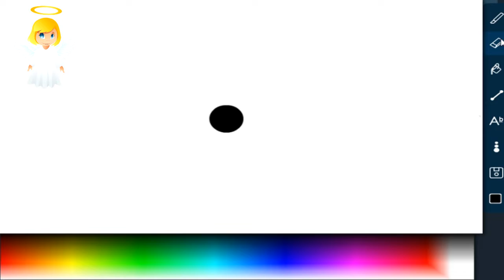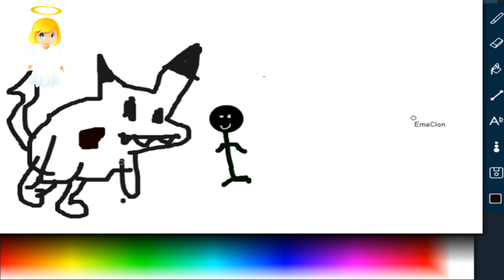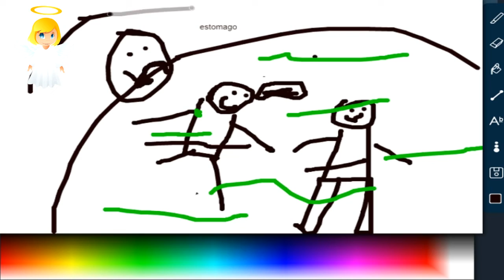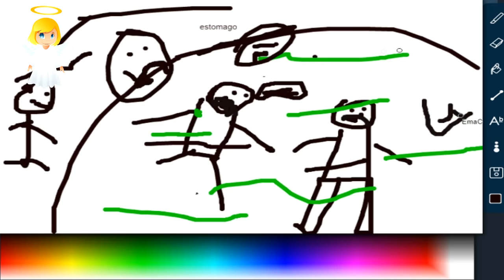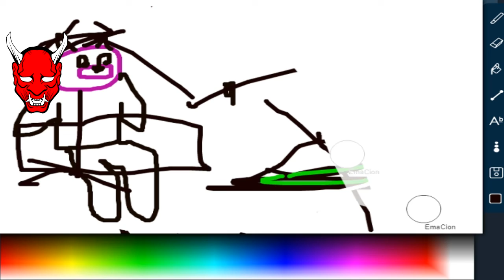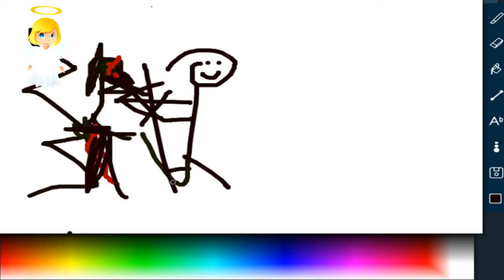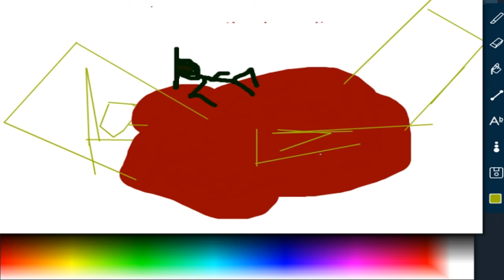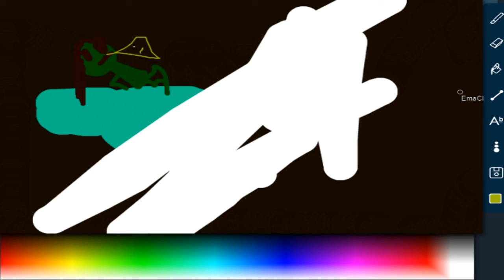angel vs diablo con EmaCion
su video:

★★Comenta Cualquier Duda Que Tengas
★★Mis Metas
»»5 Suscriptores  ✓
»»10 Suscriptores ✓
»»20 Suscriptores ✓
»»30 Suscriptores
»»50 Suscriptores
»»70 Suscriptores
»»80 Suscriptores
»»100 Suscriptores
»»250 Suscriptores
»»500 Suscriptores
»»1000 Suscriptores
»»1500 Suscriptores
»»2000 Suscriptores
»»2500 Suscriptores
»»3000 Suscriptores
»«3500 Suscriptores
»»4000 Suscriptores
»»4500 Suscriptores
»»5000 Suscriptores

★★★★★★PREGUNTAS FRECUENTES★★★★★★

1-: Cuantoos Años Tienes?? R= Tengo 13 Años

▬▬▬▬▬▬▬▬▬▬ஜ۩۞۩ஜ▬▬▬▬▬▬▬▬▬▬